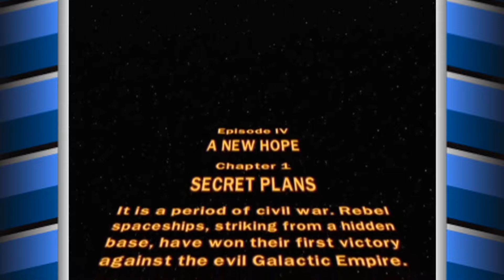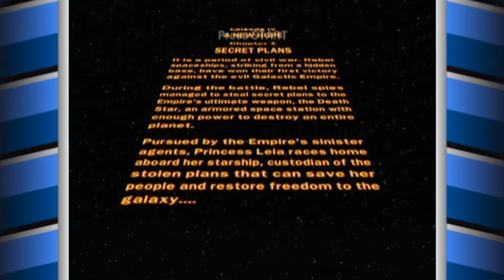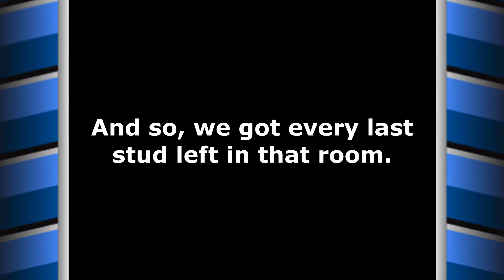NOT VERY SECRET PLANS - LEGO Star Wars II ~ Co-Op - Part 1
Hey, guys! Me and my 'lil bro are playing a classic one today, LEGO Star Wars II, the Original Trilogy. This is how many people first got into both LEGO games and even into Star Wars. Right now, we just have plans on playing through A New Hope's Story, but if you like the video and want to see more, let us know by leaving a like or a comment.

I hope you enjoy our playthrough of it!

00:00 - Messing Around in the Canteen
02:40 - Star Wars Scrawl
03:29 - Secret Plans
18:13 - Results